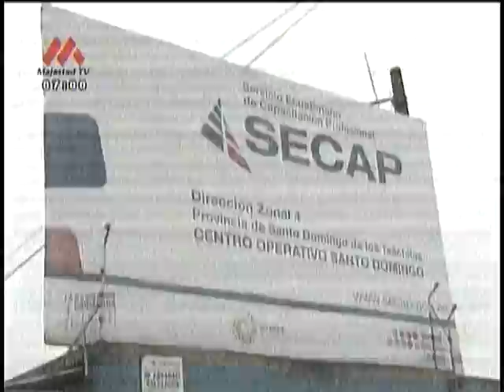Estudiantes del SECAP no reciben clases más de 2 meses